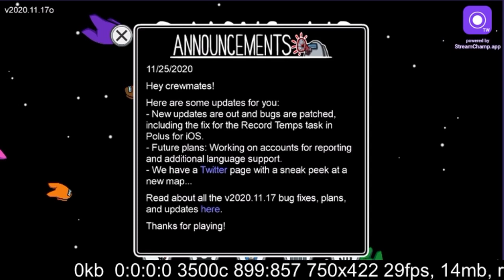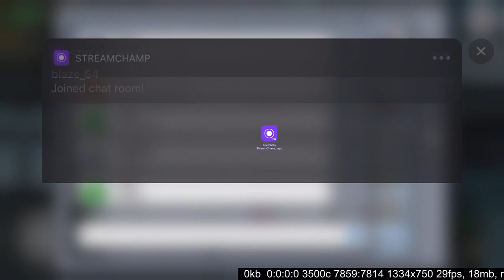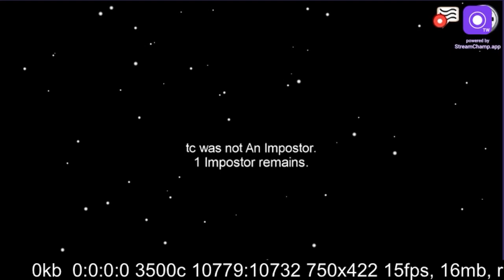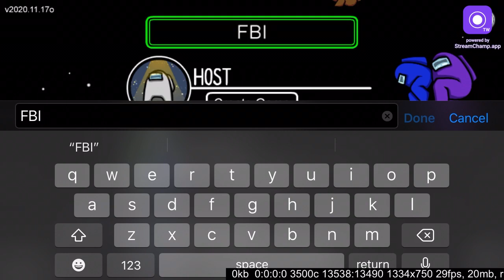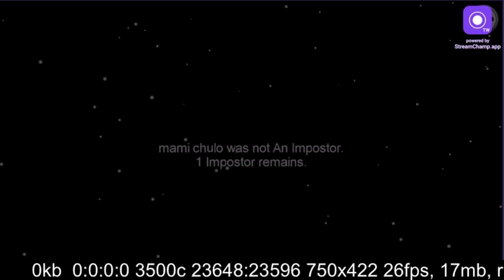Among Us IT NOT MEEEEE!!!!!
among us